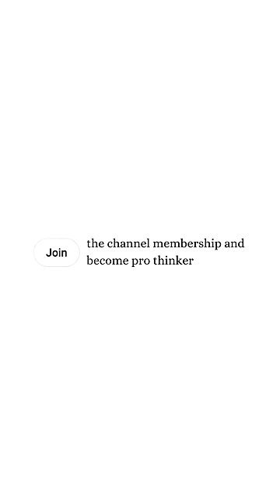Quality Is Everything